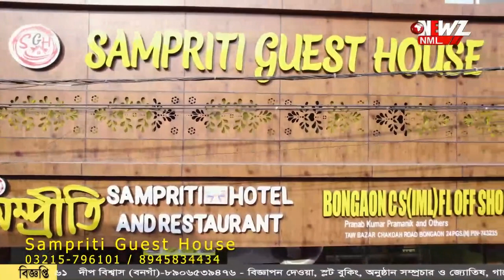প্রচারে মঞ্চ বসে গিয়ে বিপত্তি। অল্পের জন্য রক্ষা পেলেন শান্তনু।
গোবরডাঙ্গায় প্রচারে মঞ্চ বসে গিয়ে বিপত্তি। অল্পের জন্য রক্ষা পেলেন শান্তনু। পথ সভার মঞ্চ হঠাৎ বসে যায়। তবে কারো আঘাত লাগেনি।